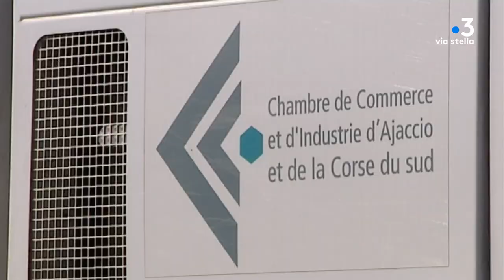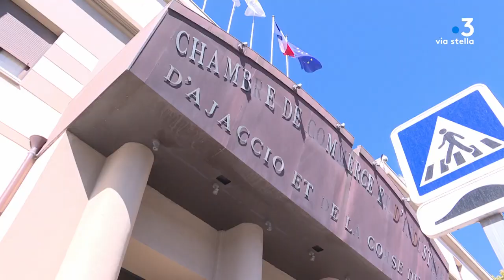Portrait de Jean Dominici, président de la CCI de Corse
Intervenants - François-Albert Bernardi